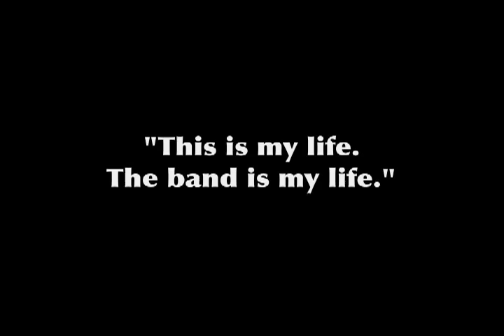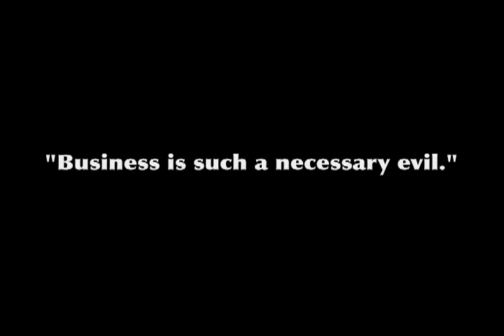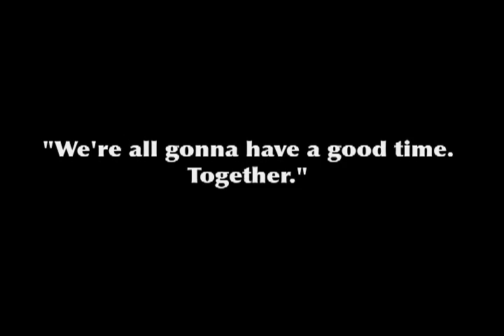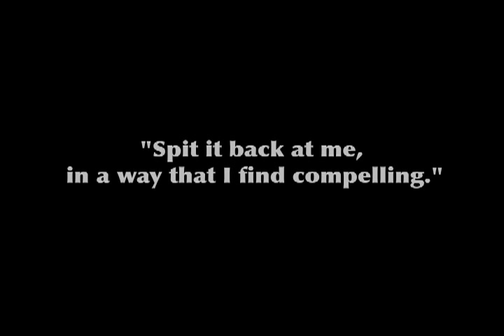Interview with Trevor Reilly of A Wilhelm Scream (Part 1/2)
An interview with Trevor Reilly of A Wilhelm Scream, as well as live footage from a show in Lowell Massachusetts in November of 2008